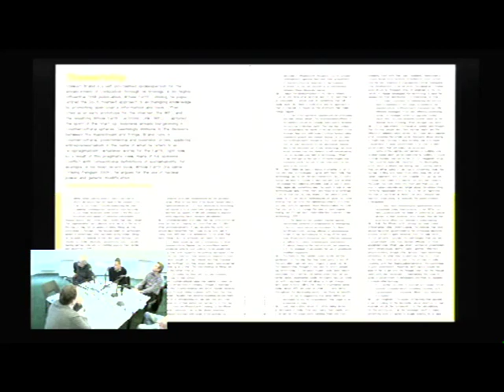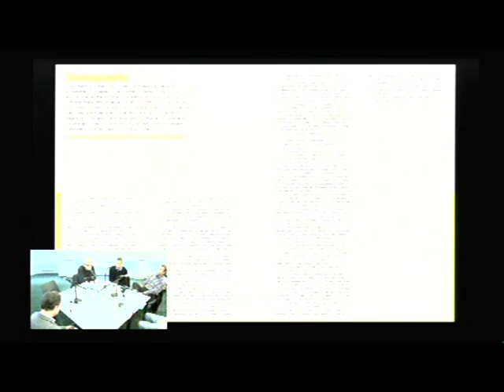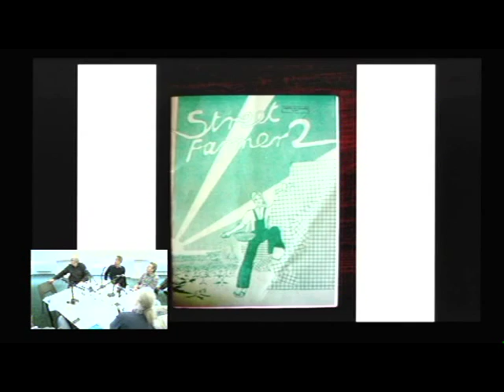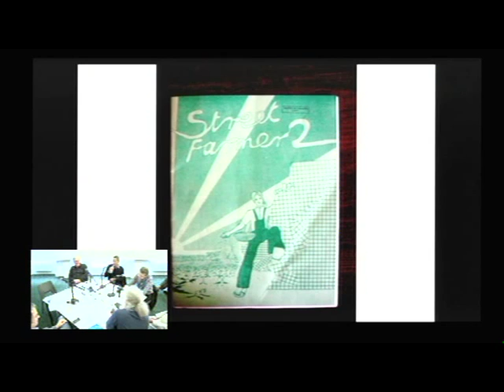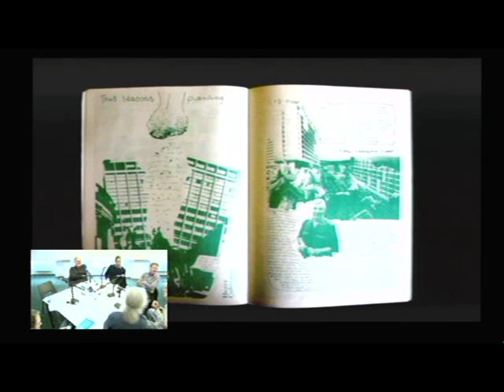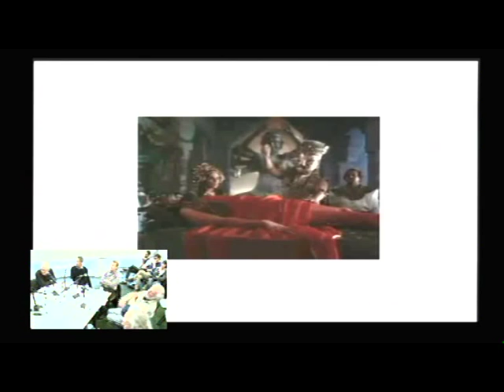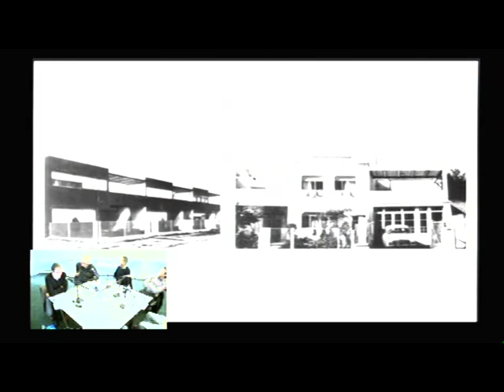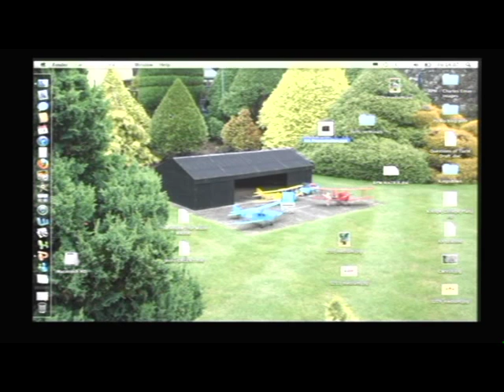Architecture as Counterculture - Volume 24 Roundtable - Part 1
Roundtable with Jeffrey Inaba, Mark Wigley, Brett Steele and guests including Graham Caine, Peter Crump, David Greene, Charles Holland and Ines Weizman

'If you remember the 60s, you weren't there'
Grace Slick, Jefferson Airplane

This afternoon event includes a roundtable discussion led by Jeffrey Inaba, Features Editor of VOLUME, an independent quarterly for architecture. Issue 24 of the journal, published in autumnn 2010, examines current interests and recent histories of counterculture: in architecture, the environment, politics, art and culture. The 1960s countercultural roots of the hippie generation are now mainstream, and alternative values of 40 years ago can now be seen to guide the world of technology. At first glance, what appears prescient about the 1960s when looking at current US culture is the preoccupation with computer technology, the natural environment and alternative forms of community; but today each is disconnected from the radical political action and oppositional ideologies of the earlier era. Discuss.

This afternoon's roundtable conversation will include Jeffrey Inaba, Mark Wigley and others, and will be moderated by Brett Steele.
Jeffrey Inaba is director of the Columbia Laboratory for Architectural Broadcasting (C-Lab), in Columbia University’s Graduate School of Architecture, Planning and Preservation. This research unit studies urban and architecture issues of public consequence. C-Lab experiments with forms of architectural communication that it presents through various outlets including Volume magazine and online, print, and exhibition venues. Inaba is features editor at Volume and the author of World of Giving (Lars Muller, 2010).